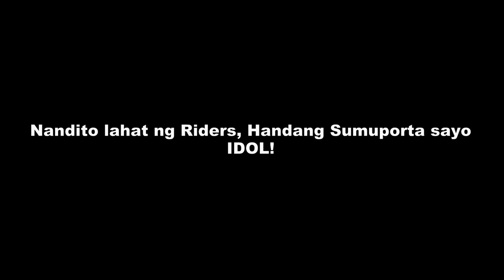MOSATO FERNANDO NAGSALITA NA! ABANGAN SA RAFFY TULFO IN ACTION